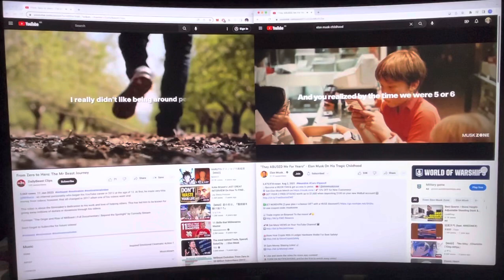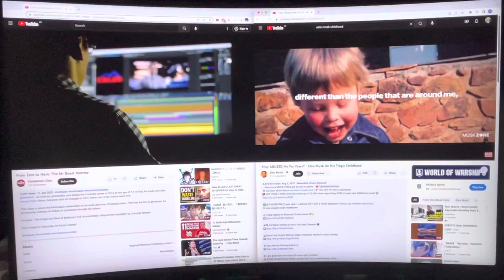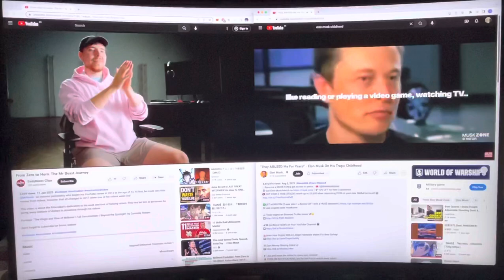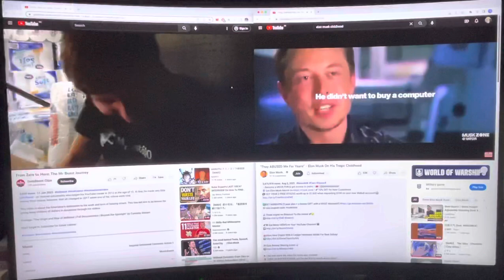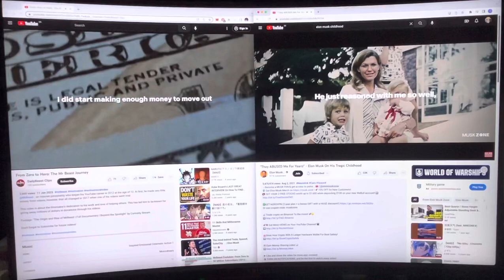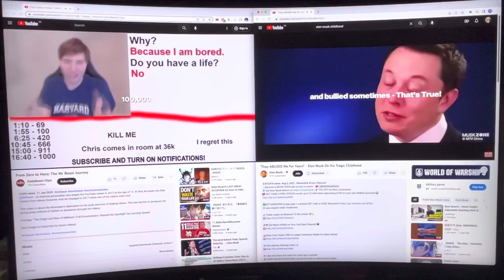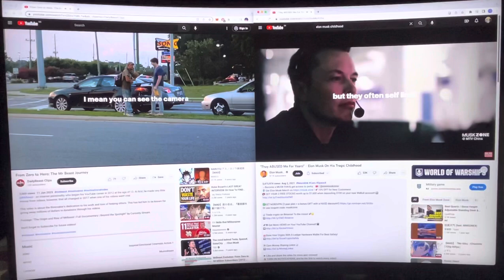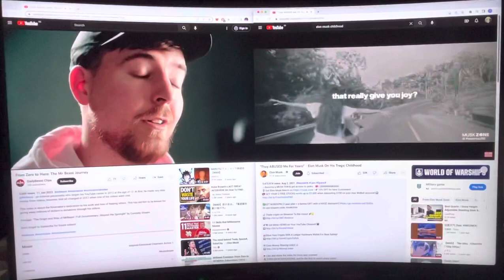Watching MrBeast & Elon Musk Childhood At The Same Time! : What Did They Have In Common? THE GOATS